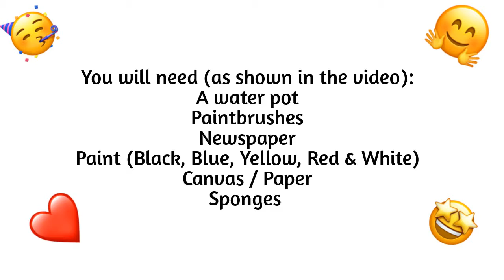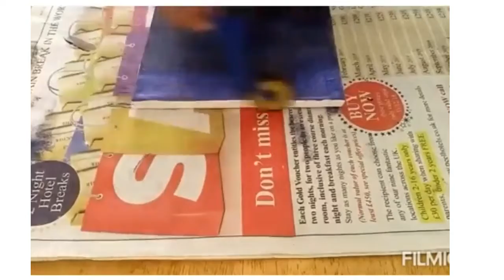Landscape Art :)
Hi guys! Today, we are going to be painting a galaxy landscape canvas. We have put our own twist on this to make it as unique as possible. We hope you enjoy the video :)

Subscribe down below and turn on your notifications to be the first to be notified when our new video comes out:) Like this video, share this with your friends and comment down below what you want to see from us next.

If you have done all of that then commenet down below "Done :)"